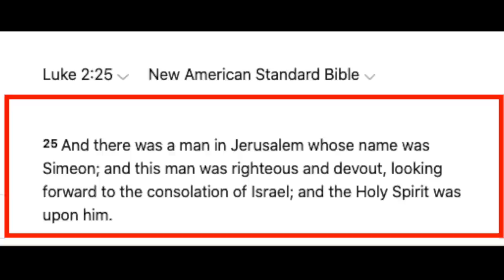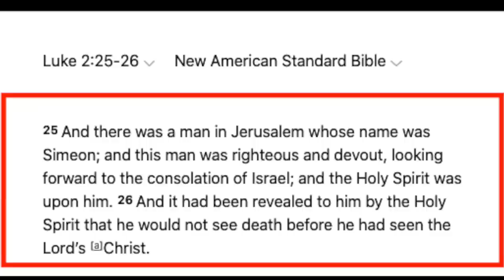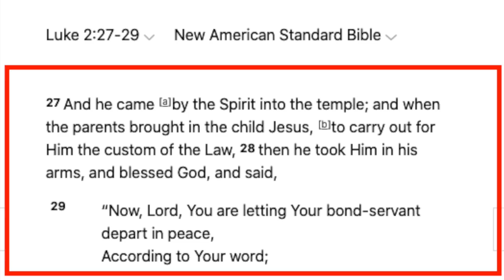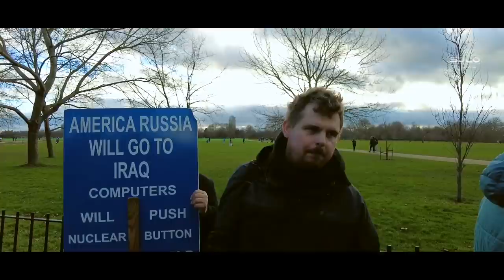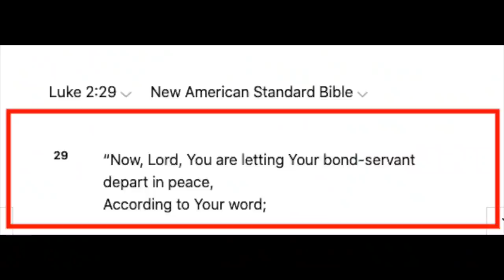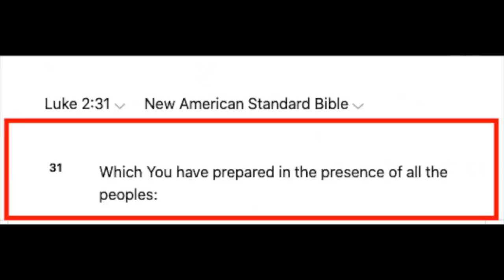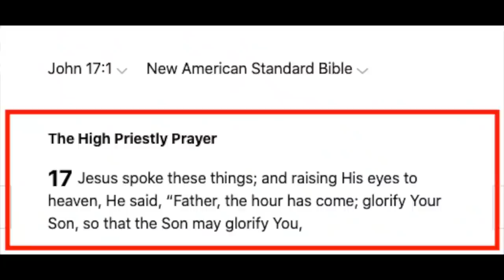Dawah lies | Original Injeel | Bob | Speakers' Corner debate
::::: Topic Highlights:::::: The Song of Simeon. Salvation to all. Fear, not death.
Post:  @socostudio
:::::::::IF YOU WOULD LIKE TO SUPPORT US ::::::
SOCO Members: